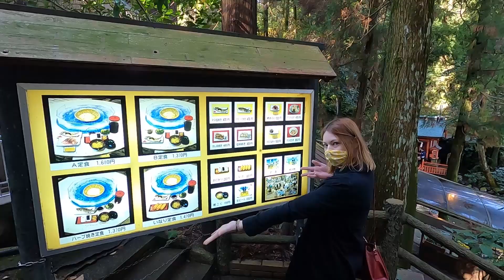鹿児島流！指宿唐船峡の「そうめん流し」にイギリス人彼女とデートに遊びに行ってきた｜国際カップル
そうめん流しで有名な鹿児島県指宿市の唐船峡にやって参りました。
鹿児島のそうめん流しは、竹を使うスタイルではなく、円形の容器に入って回転するんです。
綺麗な景色と一緒に、そうめん、鯉こく、お刺身をいただきます。

みなかごカップル
日本人彼氏とイギリス人彼女の国際カップル